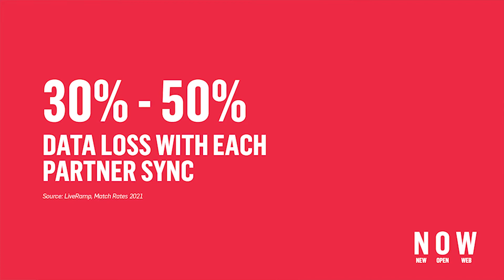Data Lakes: The Key to Taking Control of Your Data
Working with multiple partners on needs like identity resolution, analysis and data lakes is a flawed strategy that leads to fragmentation and data loss. Our VP of Technical Solutions Judy Tat explains why a DSP with a direct data lake integration, like the Adelphic DSP, helps marketers take control of their own data.